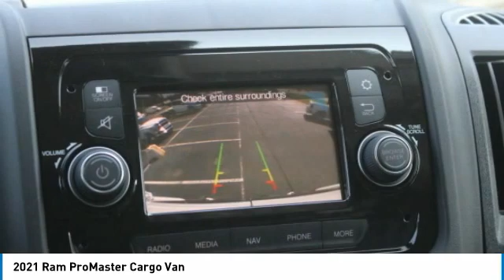2021 Ram ProMaster Cargo Van Charlotte NC D215446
2021 Ram ProMaster Cargo Van

$3,534 off MSRP! Priced below KBB Fair Purchase Price! Keffer Chrysler Jeep Dodge Ram Trucks is proud to offer this gorgeous 2021 Ram ProMaster 2500 High Roof in Bright White Clearcoat. Well equipped with: Convenience Group (Ambient LED Interior Lighting, Cargo Net, Front Fog Lamps, Locking Glove Box, Shelf Above Roof Trim, and Underseat Storage Tray), Interior LED Lighting Group (Rear Cargo LED Lamp), MOPAR Side Wall Paneling U & L (Side Wall Paneling Lower), Quick Order Package 21A, 12V Rear Auxiliary Power Outlet, 3.86 Axle Ratio, 4 Speakers, 4-Wheel Disc Brakes, 5.0 Touchscreen Display, ABS brakes, Additional Key Fobs (2), Air Conditioning, AM/FM radio, Bodyside moldings, Brake assist, Center Wheel Cap, Cloth Bucket Seats, Daytime Running Headlamps, Deep Tint Sunscreen Glass, Digital Rearview Mirror w/Autodim, Driver 6-Way Adjustable Lumbar Seat, Driver door bin, Dual front impact airbags, Dual front side impact airbags, Electronic Stability Control, For More Info, Call , Front anti-roll bar, Front Bucket Seats, Front reading lights, Front wheel independent suspension, GPS Antenna Input, GPS Navigation, Heavy Duty Suspension, Illuminated entry, Integrated Voice Command w/Bluetooth, Low tire pressure warning, Media Hub (USB, AUX), Media Input Hub, Outside temperature display, Overhead airbag, ParkSense Rear Park Assist System, ParkView Rear Back-Up Camera, Passenger door bin, Power Folding/Heated Mirrors, Power steering, Power windows, Radio: Uconnect 3 Nav w/5 Display, Radio: Uconnect 3 w/5 Display, Rear Hinged Doors w/Fixed Glass, Rear Window Defroster, Remote keyless entry, SiriusXM Radio Service, SiriusXM Satellite Radio, Speed Control, Steering Wheel Mounted Audio Controls, Steering wheel mounted audio controls, Tachometer, Telescoping steering wheel, Traction control, Trip computer, Turn signal indicator mirrors, Variably intermittent wipers, Wheels: 16 x 6.0 Steel, and Wood Floor.